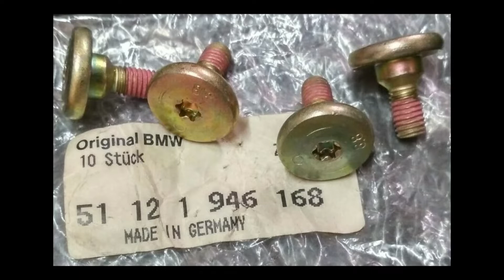BMW E34 restore So Far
BMW E34 restore process of my BMW E34